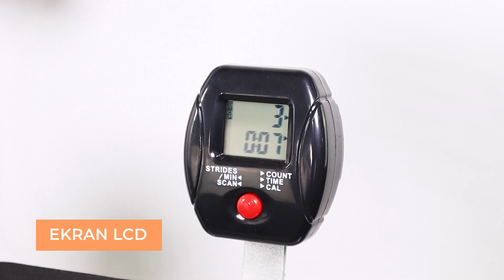VitalFit - Wielofunkcyjny trening w domu!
Sprzęt do treningu siłowego VitalFit oferuje kompletny trening na jednej maszynie. Ta maszyna do rozciągania mięśni umożliwia jednoczesną pracę nad różnymi częściami ciała, dzięki czemu możesz schudnąć, ujędrnić i wzmocnić mięśnie, jednocześnie zyskując wytrzymałość. Możesz mieć własną siłownię bez konieczności wychodzenia z domu!

Kup VitalFit już teraz!